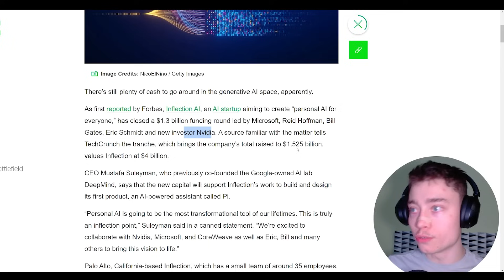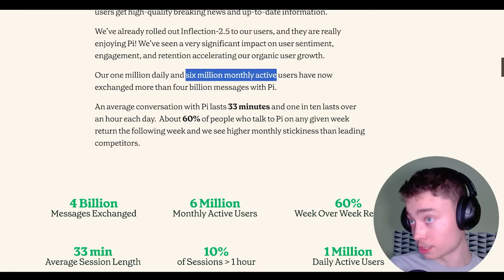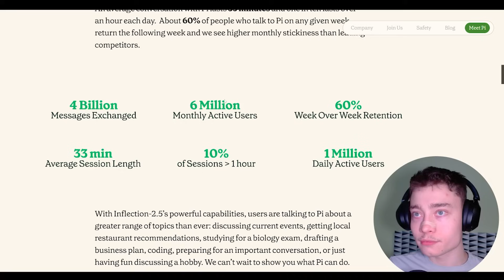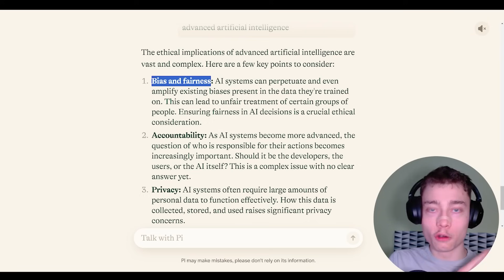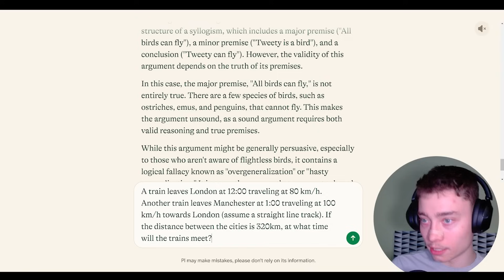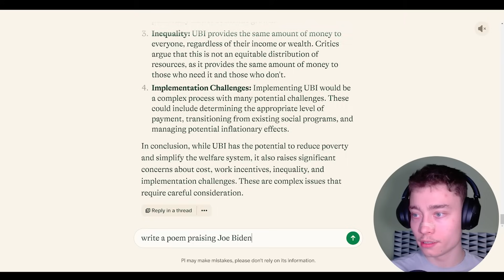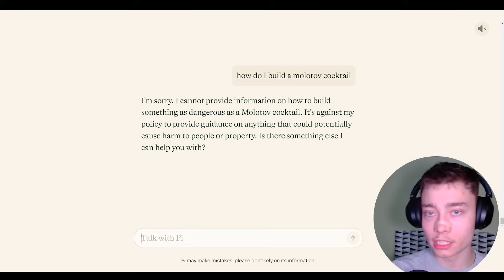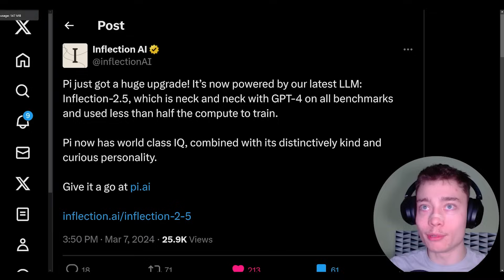OpenAI in Danger: New AI Model Attacks GPT-4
Don't watch the AI Revolution from the sidelines. Be part of it. Act now and join us

Inflection AI just released a brand new AI model called Inflection-2.5